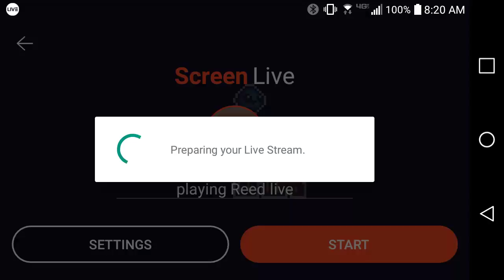playing Reed live